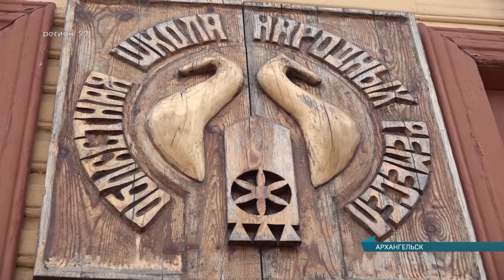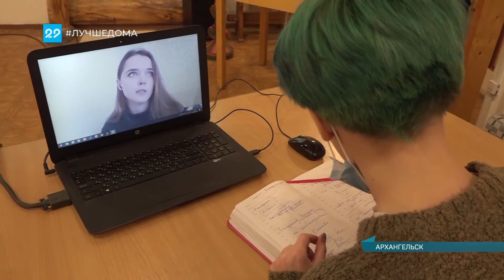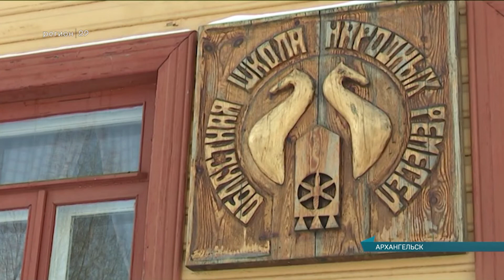29.05.2020 Сейчас в регионе